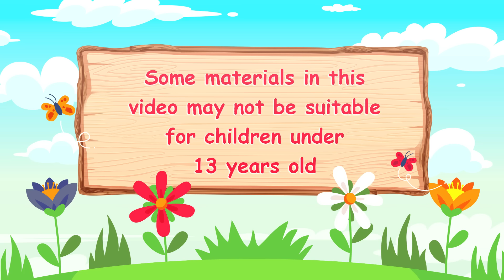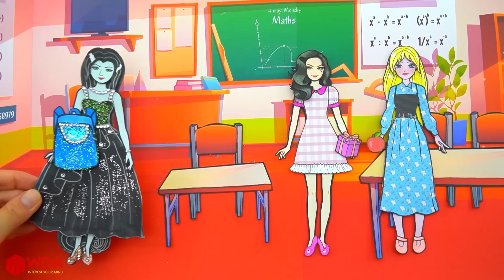Học Làm Búp Bê Giấy - Rapunzel Trang Điểm và Làm Móng Rainbow Friends - Câu Chuyện Của Barbie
Giới thiệu về Kênh Dolls Beauty Vietnam:
► Giới thiệu về chúng tôi